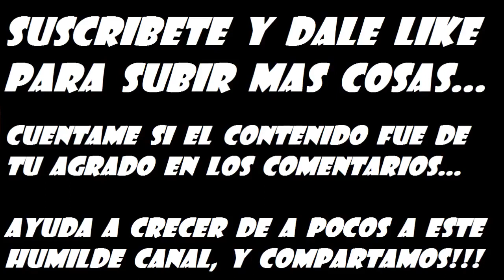PES 2013 | Stadion Feyenoord (Feyenoord) | Preview High HD + Turf HD + Sky HD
Stadion Feyenoord Replace To Reyno De Navarra

El estadio contiene nuevo cesped de juego, y cielo calidad HD. Ademas de un preview HD pantalla grande de los estadios en la pantalla de seleccion de estadios.

Descompriman el archivo rar, e instalen el contenido en el disco C, donde se encuentra
instalado el juego, y reemplacen:

C:\Program Files (x86)\KONAMI\Pro Evolution Soccer 2013\kitserver13\pesedit\img

IMPORTANTE: PARA PODER INGRESAR AL LINK, DESACTIVEN MOMENTANEAMENTE EL ANTIVIRUS, Y CIERREN LAS PAGINAS EMERGENTES AL SALTAR LOS ANUNCIOS

IMPORTANT: TO BE ABLE TO ENTER THE LINK, MOMENTANEOUSLY DEACTIVATE THE ANTIVIRUS, AND CLOSE THE EMERGING PAGES WHEN YOU SKIPPING THE ADDS

(OPCIONAL POR SI NO SE PUEDE CAMBIAR DESDE EL JUEGO)
Programa para nombrar estadios y colocarlos como sedes de los clubes correspondientes: